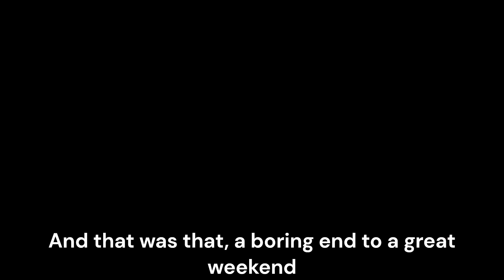Passion or Speed - Lotus Challenge Race 2 (27 Jan 2024)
safety car and rain in this one - it's short